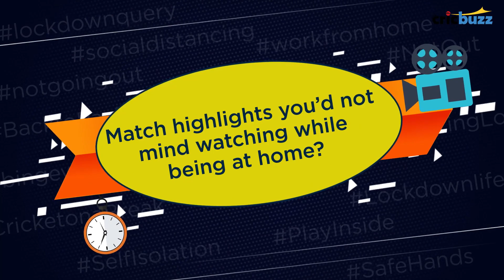Strategic Timeout: Lisa would love to have Alyssa Healy as her lockdown partner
Amid the lockdown, Lisa Sthalekar is keeping busy by decluttering, catching up on cricket documentaries and taking care of her dog. Watch as she spills the beans on her life in lockdown, on Strategic Timeout